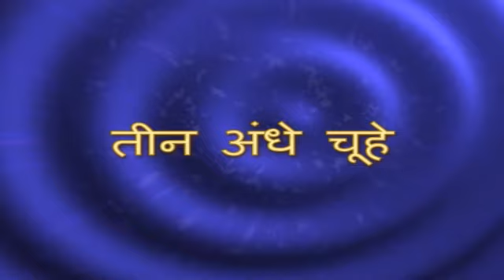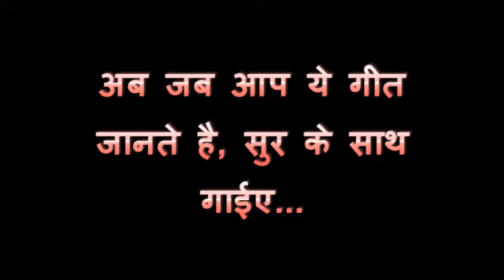Teen andhe choohe - Nursery Rhyme with Lyrics and Sing Along